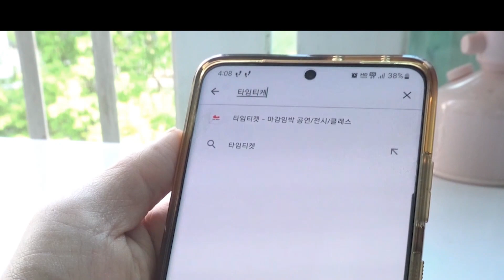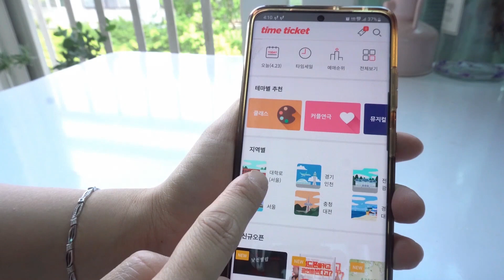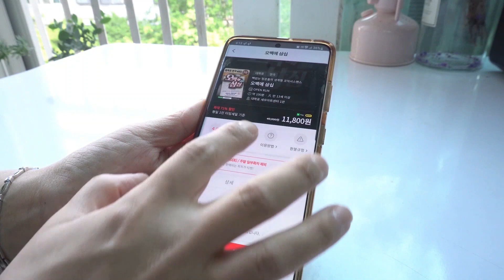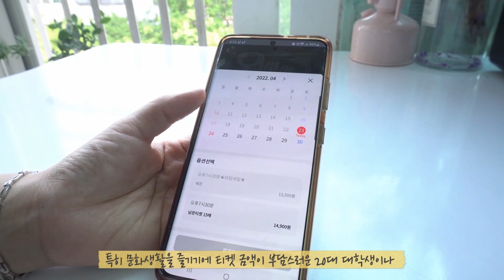대학로연극 저렴하게 예약하는 방법 타임티켓 앱으로 합리적인 문화생활 가능!!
오늘은 합리적인 가격으로 문화생활을 할 수 있는 방법 알려드릴게요
바로 타임티켓을 통해서 대학로연극과 공연 그리고 원데이클래스까지
저렴하게 예약할 수 있는데요 자세한 내용은 영상으로 함께 해 주세요!!